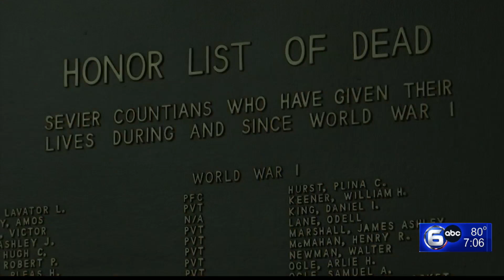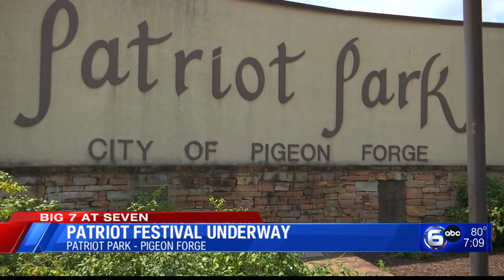Fourth of July fireworks in East TN, fireworks safety, penalties for drunk boating | The Seven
0:00 Downtown Knoxville festival at World's Fair Park
1:44 Gatlinburg celebrates Independence Day
4:07 Morristown man looks back on fireworks accident
5:57 What is the weather forecast for July 4th
~Alternatives for veterans, protecting pets during July 4th
~Extra officers for DUI patrols on July 4th, drunk boating penalties
9:27 Patriot Festival in Pigeon Forge
10:33 35th Annual Independence Day Parade
11:21 Anvil shoot at Museum of Appalachia